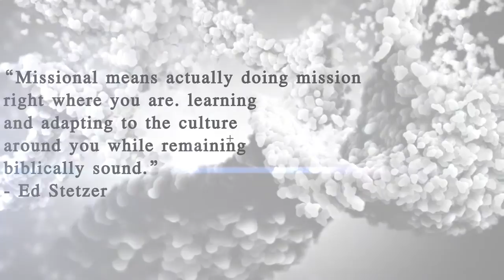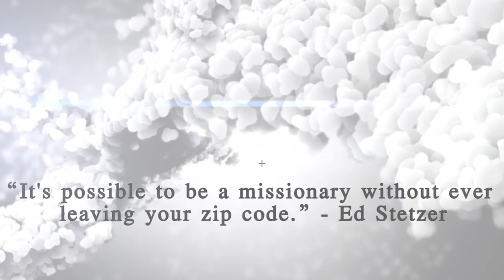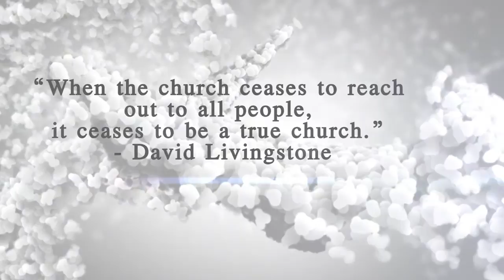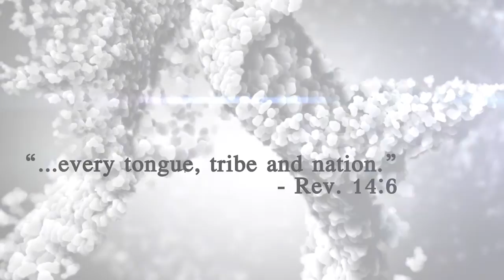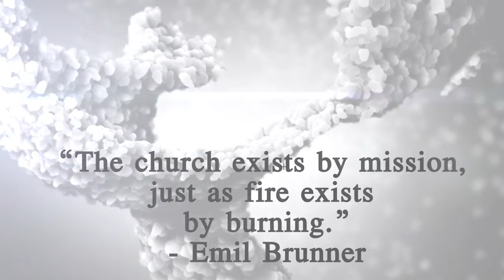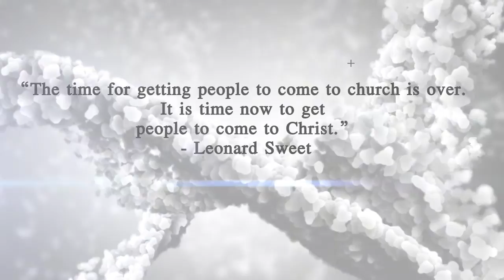2014 New Life Providence Vision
2013 Year-in-Review/Vision Casting